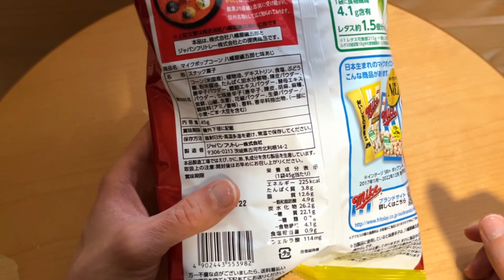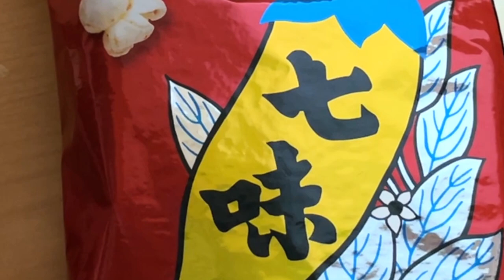A Spicy Kick: Unveiling the Flavorful Fusion of Shichimi in Frito-Lay Mike Popcorn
Frito-Lay Mike Popcorn Pepper (Shichimi) is a Japanese popcorn snack that features a unique and flavorful blend of spices, including shichimi pepper, orange peel, red pepper powder, bonito extract powder, and other seasonings. The popcorn is made with premium Japanese popcorn kernels and is infused with this savory and slightly spicy mix.

Shichimi pepper is a Japanese spice blend that typically includes seven ingredients, hence the name "shichimi," which means "seven spices" in Japanese. It consists of chili peppers, sansho pepper, ginger, sesame seeds, orange peel, hemp seeds, and perilla. The combination of these spices creates a unique and complex flavor profile that is both savory and slightly spicy.